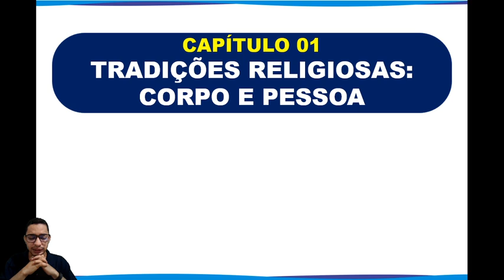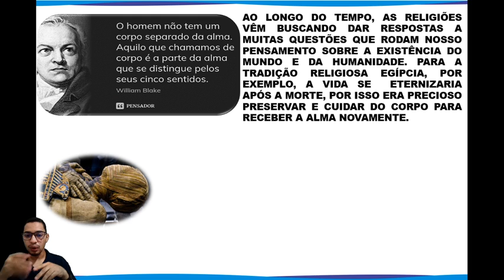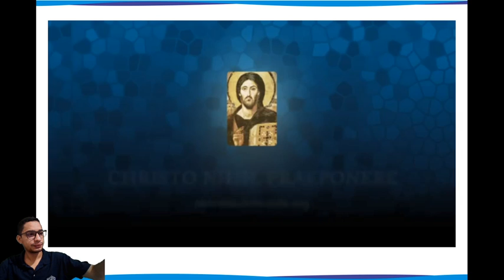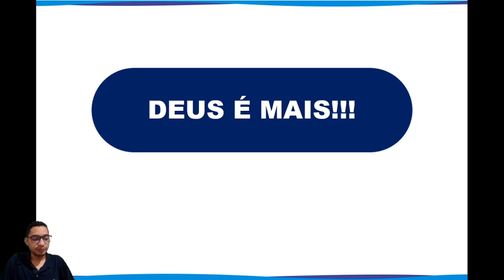8U S20 016 25-09 JUNIOR RELIGIAO